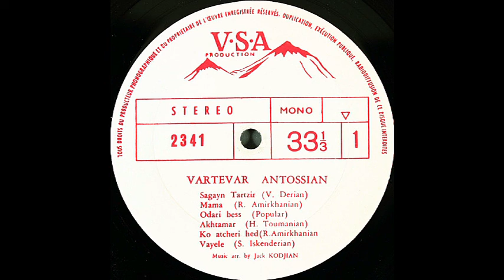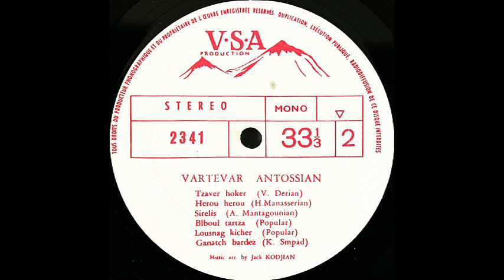Vartevar Antossian - Blboul Tartza